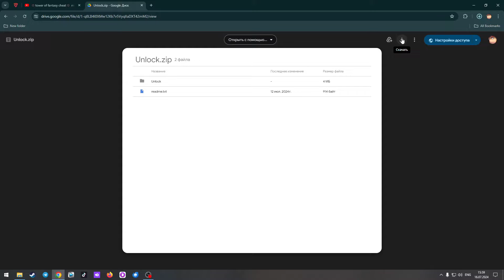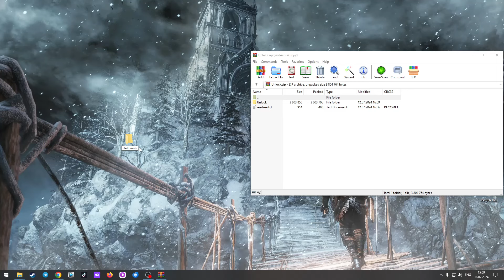🔥 Dark Souls New CHEAT 2024 | GOD MODE + INFINITE HEALTH + ONE HIT KILLS | Undetected - Download 🎮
Video Description:

In this video, I'll show you the most popular and effective cheats for Dark Souls. Learn how to use god mode, infinite health, one-hit kills, and more to dominate your adventures and enhance your gaming experience! These cheats will give you a significant edge, allowing you to enjoy the game to its fullest. 🌟

Cheat Features:

    God Mode: Become invincible and explore without fear. 🛡️
    Infinite Health: Keep your character's health at maximum at all times. 💉
    One Hit Kills: Defeat enemies instantly with a single strike. ⚔️
    Infinite Stamina: Never run out of energy during combat or exploration. 💪
    Infinite Items: Use items without depleting your inventory. 🎒
    Infinite Souls: Accumulate souls endlessly for leveling up and purchasing items. 💰
    No Weight Limit: Carry unlimited equipment without affecting your mobility. 🏋️

How to Use Cheats:

    Extract the archive into the game folder.
    Launch the game and activate the cheats through the special menu.

Popular Commands:

    god_mode on/off: Toggle God Mode.
    infinite_health on/off: Enable or disable infinite health.
    one_hit_kills on/off: Enable or disable one-hit kills.
    infinite_stamina on/off: Enable or disable infinite stamina.
    infinite_items on/off: Enable or disable infinite items.
    infinite_souls on/off: Enable or disable infinite souls.
    no_weight_limit on/off: Enable or disable weight limit.

Usage Tips:

    Always back up your save files before using cheats.
    Use cheats responsibly to avoid ruining the game experience.